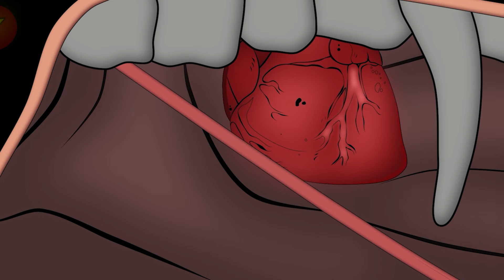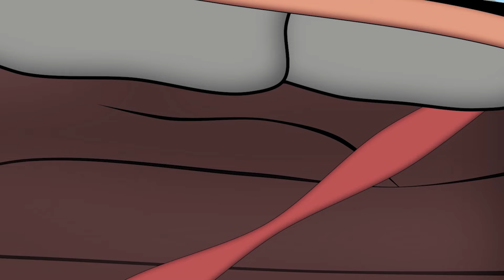Evolution of GODZILLA vs Evolution of KING KONG: What is an Energy Transformation? - FUNNY CARTOON